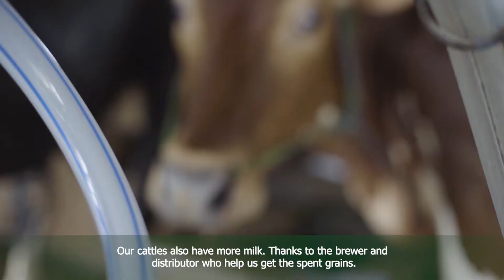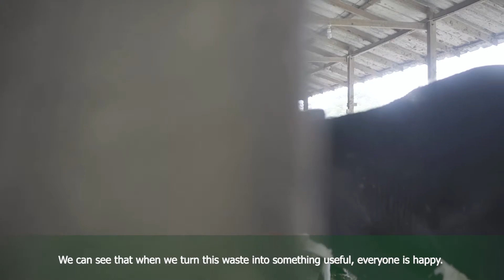HEINEKEN Myanmar's Spent Grains Reused As Circular Economy Practice